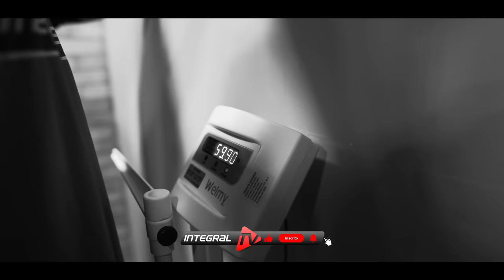TRANSFORMAÇÃO DO PITBULL DO ACRE, ELE ESTÁ APAIXONADO!!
Pitbull do Acre está diferente, desde que mudou para São Paulo o nosso querido pitbull está evoluindo e aumentando seu peso semana após semana! Mas o que mais impactou foi sua mudança estética!
Deixe sua opinião, ele está mais bonito??